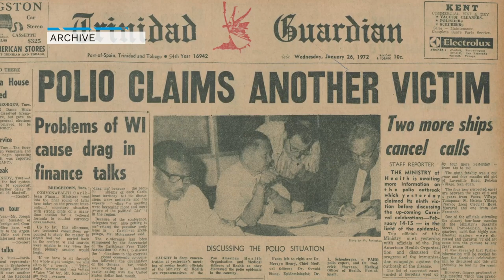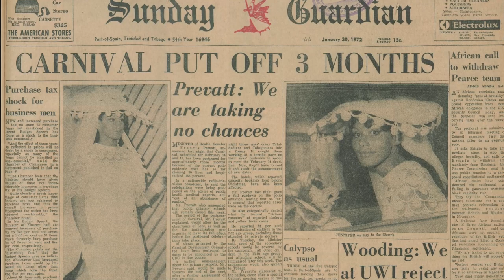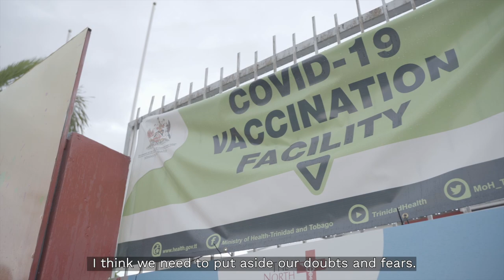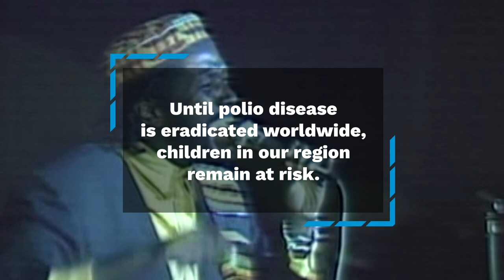Trinidadian musician David Rudder talks about COVID-19 and his own experience as a polio survivor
The world renowned Trinidadian musician, David Rudder, relays his own account of the last outbreak of polio in Trinidad and Tobago. The 1972 outbreak led to the hospitalization of more than 200 people with various forms of paralysis. Eleven children under the age of six died. Rudder, who now lives in Ontario, Canada, was 19 at the time.